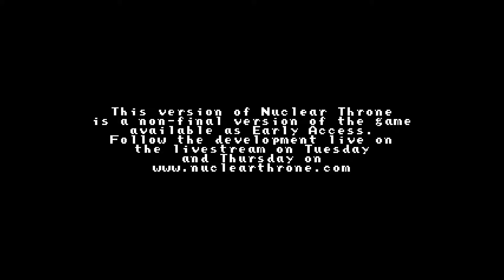Let's Play - Nuclear Throne [GER][Blind] - Folge 21: Illuminati!~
Herzlich Willkommen zu meinem Nuclear Throne Lets Play.
Was man in diesem Spiel machen muss bis aufs überleben? Keine Ahnung! Finden wir es heraus!

Nuclear Throne ist ein von Vlambeer entwickeltes Action, Indie, roguelike-like, RPG. Es ist außerdem ein Early Access Spiel und kann/wird sich in Zukunft noch verändern.